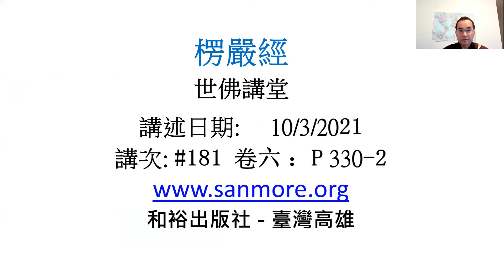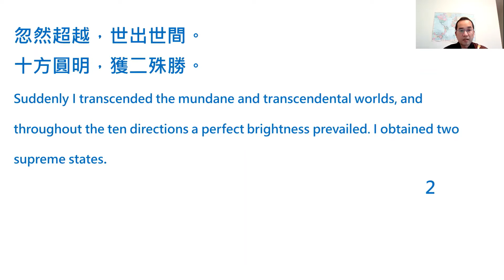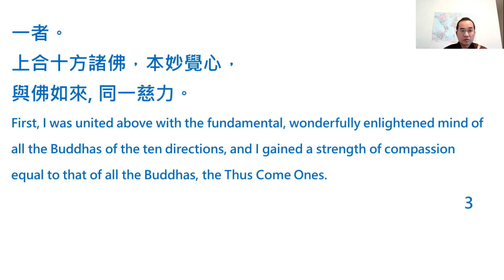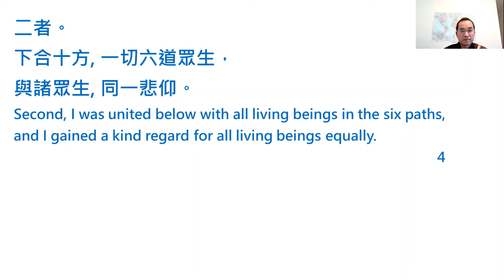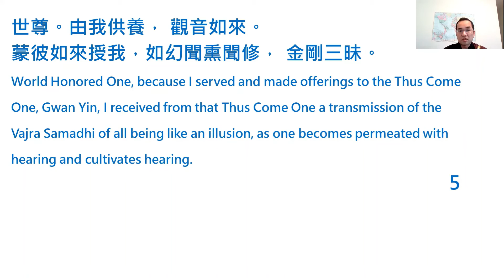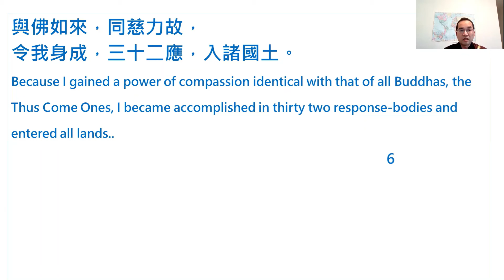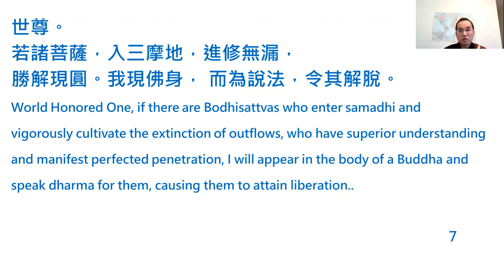楞嚴經#181 薄海雷